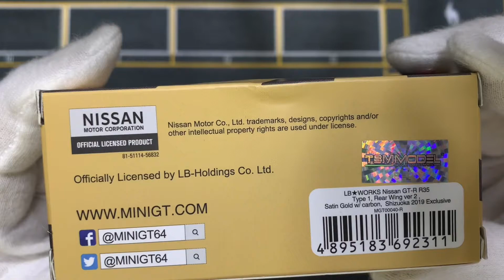Unboxing Nissan GT-R Satin Gold w/carbon. Exclusive Shizuoka Hobby Show 2019. (For Sale)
Marca: Nissan
Modelo: Nissan GT-R R35 LB⭐️Works
Edición: Shizuoka Hobby Show 2019
Fabricante: TSM Model Mini GT
Escala: 1/64